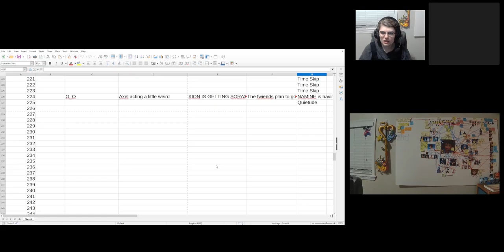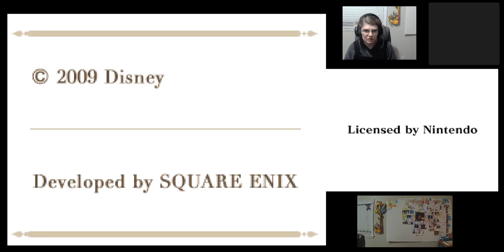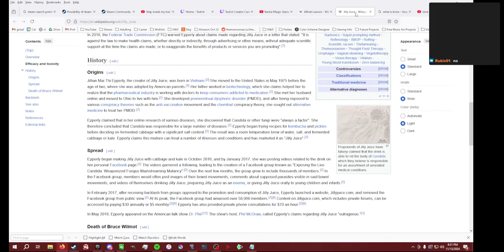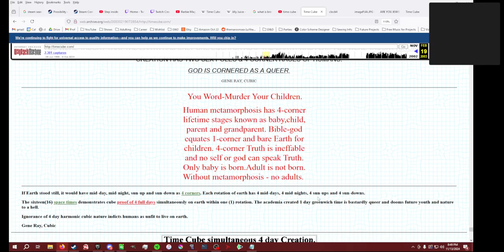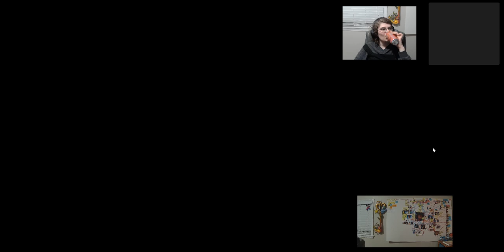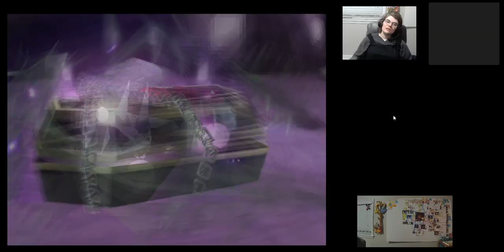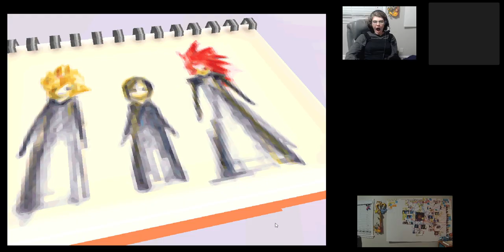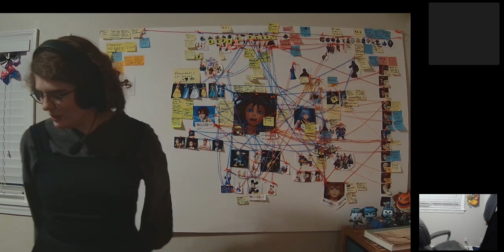Desperately Trying to Explain Kingdom Hearts 358/2 Days: PART 15 -- THE TIME CUBE????